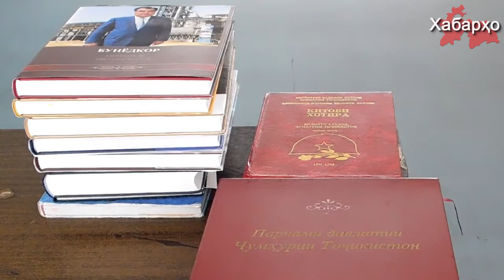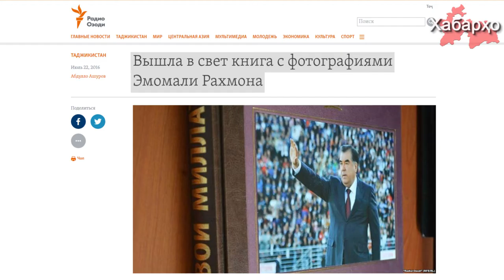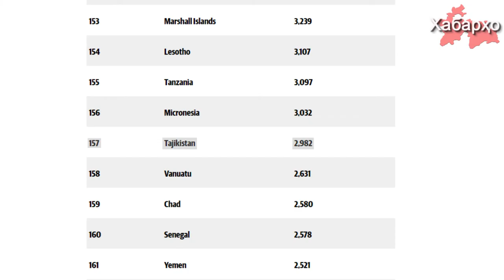Фанни нав: "Мактаби давлатдории Эмомалӣ Раҳмон"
Аз имсол эътиборан кормандони давлатӣ ва дипломатҳои шурӯъкунанда омӯзиши фанни нав "Мактаби Давлатдории Эмомалӣ Раҳмон" - ро шурӯъ хоҳанд кард.